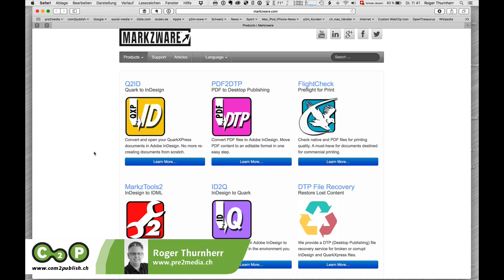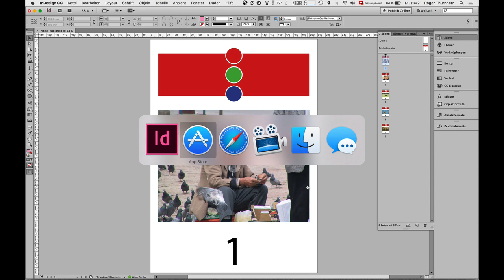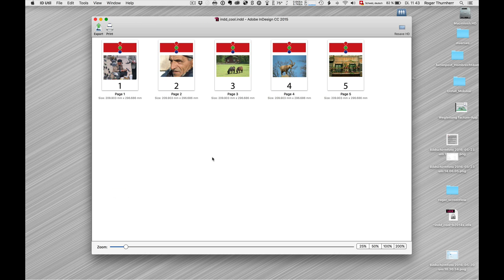id-util von Markzware – Gratis-App für den Mac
Im AppStrore finden sie id-util mit dem sie Adobe InDesign-Files – mit Hilfe der Übersicht auf dem Schreibtisch – genau so ansehen können wie PDF-Files. Mehr Videos zu diesem Thema – vom Autor Roger Thurnherr finden sie